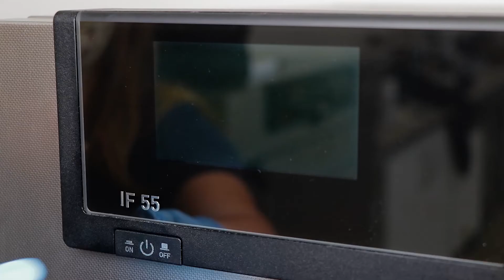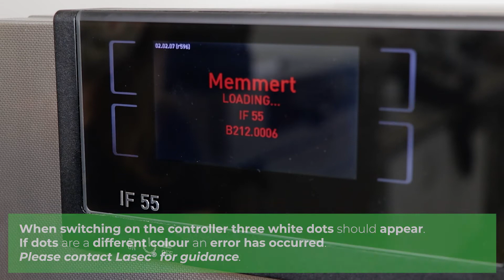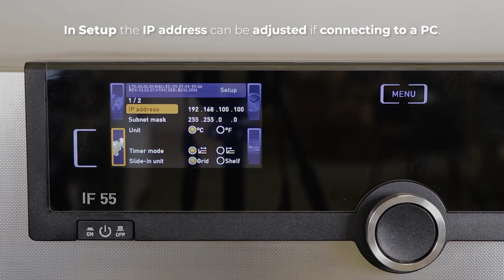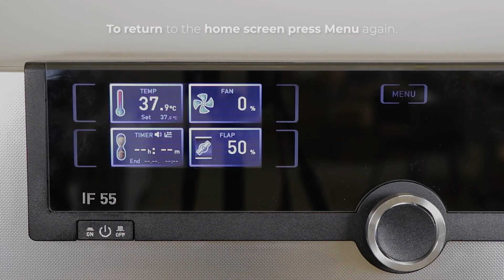Memmert SingleDisplay Incubators and Ovens - Lasec® Training Video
We hope this Lasec® Training Video Series has been useful.